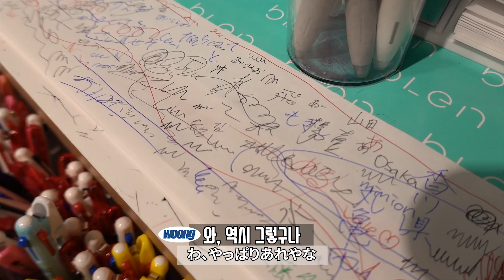흔한 한일커플의 주말 우메다 데이트 (※진짜 흔함 주의)(+다음 영상 예고편)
오늘은 오랜만의 제대로된 Vlog입니다^^

지난번에는 난바,
그리고 이번 영상은 우메다에서의 데이트입니다~

아! 그리고
영상 뒤에 다음 영상의 예고편이 있습니다!

영상 중간에 나온 나노 코팅 폰케이스에 관심이 있으신 분들은
아래의 URL을 참고해 주세요~
◎mystical-g/神秘のガラス